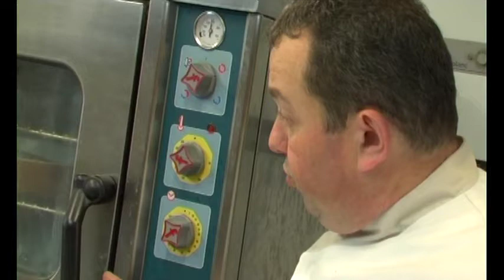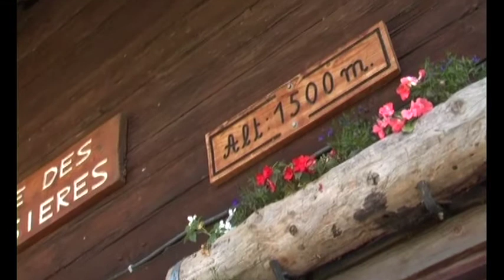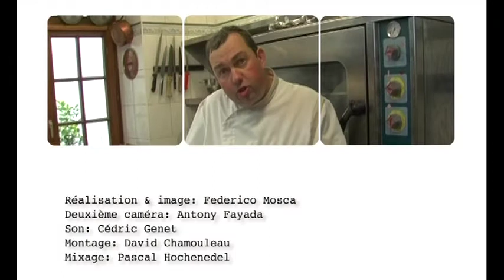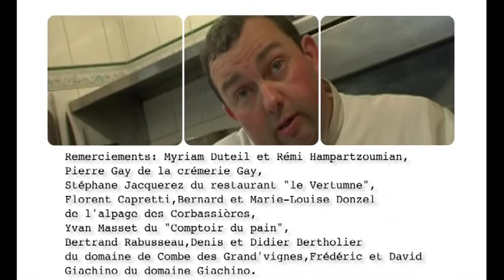24h en saveurs - Annecy ou la Venise des Alpes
Le Lac d’Annecy se laisse découvrir à l’aube, et c’est Florent, pêcheur local qui relève ses filets, puis direction la pâtisserie où Yvan Masset nous prépare la spécialité d’Annecy.
Le sourire généreux et les joues rosées de Stéphane nous invitent à cuisiner une féra, une recette simple et accessible à tous.
Puis c’est au tour de Pierre GAY de nous expliquer la fabrication des reblochons et de la tomme de Savoie dans un cadre exceptionnel, une fromagerie unique, où les caves sont visibles par les consommateurs par le biais d’un plancher vitré. Le langage est aisé, les explications claires et l’homme  nous entraîne dans l’aventure familiale qui se poursuit depuis des générations.
Bertrand RABUSSEAU et David Giachino  s’unissent pour nous transporter dans le sillage de leur passion, le vin, le très bon vin savoyard.
David explique pourquoi le cheval a toujours toute sa place au milieu de la vigne, pourquoi il privilégie les méthodes ancestrales et Bertrand Rabusseau, à l’aide de commentaires éclairés, réussit à nous faire percevoir les saveurs… les mots Plaisir, Emotion et tout simplement Cœur sont prononcés, ils y ont leur place, c’est simple et que du bonheur…

Réalisateur : Fedérico MOSCA
Lieu : Annecy
Restaurant : Le Vertumne
Recette : Féra au four
       Suprême de pintade à la savoyarde

Pierre Gay de la crèmerie GAY
Mr Stéphane Jacquerez du restaurant le Vertumne
Mr Florent Capretti  pêcheur
Bernard et Marie Louise Donzel de l’alpage des Corbassières
Yvan Masset du Comptoir du pain
Bertrand Rabusseau
Denis et Didier Berthollier du domaine de Combe des Grand’vignes,
Frédéric et David Giachino du domaine Giachino.